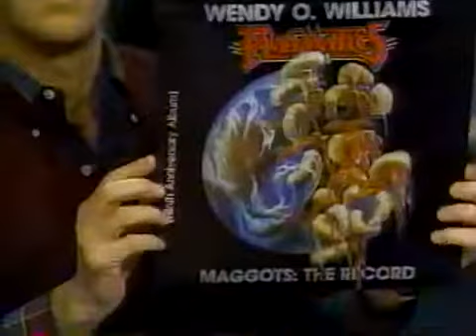Wendy O Williams Interview 1987